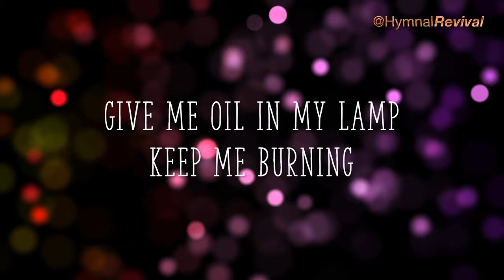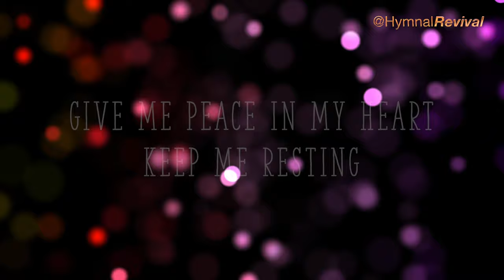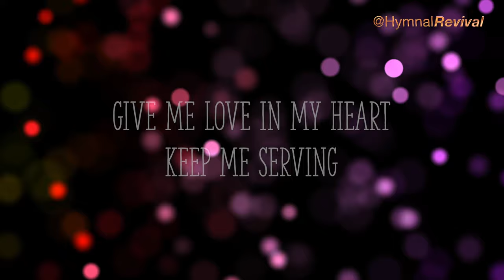Give Me Oil in My Lamp (performance)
Give Me Oil in My Lamp, Keep Me Burning
Also known as Sing Hosanna.
I'm not entirely sure that this song has any "official" lyrics, and the ones I've included are the most common ones that I found on Google, but there are plenty more besides, and you can invent your own if you like.

Hardware: iMac.